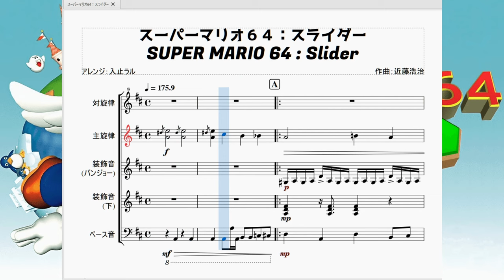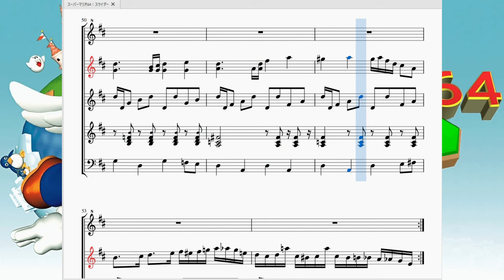スーパーマリオ64：スライダー Super Mario 64：Slider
今回はリクエストを受け、NINTNDO64不朽の名作「スーパーマリオ64」より、これまた不朽の名曲「スライダー」を再現させて頂きました。

　横スクロールから３Dになった記念碑的作品ですが、この時点で3Dマリオの原型は完成されており、相変わらず任天堂の顔だという事が分かります。スーパーマリオメーカーではこの曲がそのまま流用されて登場したりもしているので64という古い作品の曲ながら知名度は抜群です。

　この曲は絵の中の世界を含めたピーチ城を探索している際に、滑り台コース等の、それこそ「スライダー」が用意されているようなステージで流れます。
　ステージの関係上疾走感がある曲となっており、常時アップテンポで楽しそうな曲となっています。
　なぜかバンジョーを多用したカントリーミュージック風な曲になっていますが、バンジョー系楽器特有の１６ビートを刻む演奏方法が大滑り台を滑っていくマリオと絶妙にマッチしており、この曲をマリオ64を代表する曲までに押し上げました。
　気の抜けたピアニカやハーモニカみたいな主旋律とビブラートが聴いている笛のような対旋律が暗くなりすぎず、明るくなりすぎない絶妙な塩梅で交互に混ざりこの曲独特の雰囲気を演出しています。
　笛パートの独特の音の震えをなんとか再現したくてMusescoreの機能の一つである「ビブラート(大)」「ビブラート(小)」をうまく組み合わせて表現しています。少しピアノの音とは違う音色になってしまいましたが、再現率が上がったので良しとします。